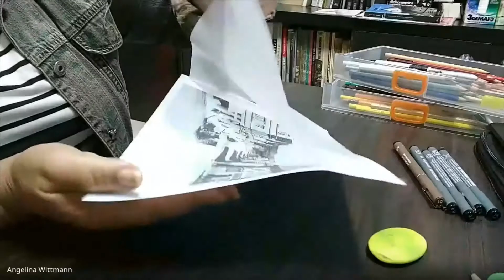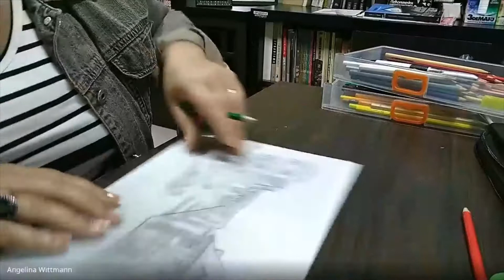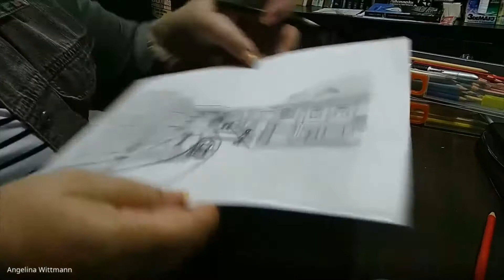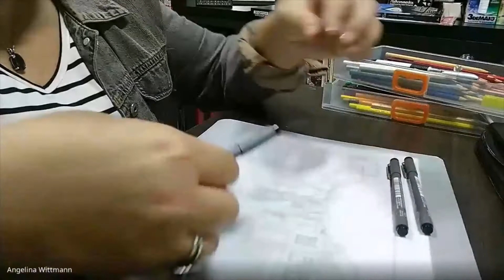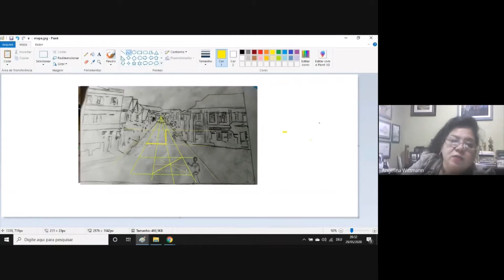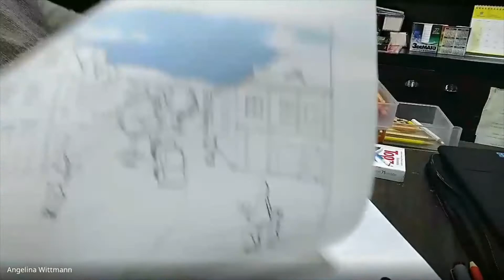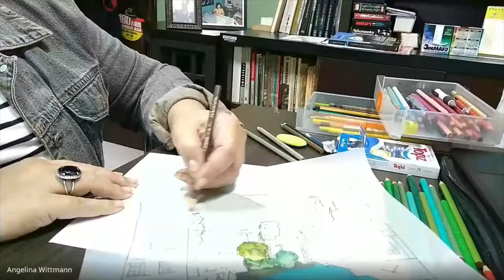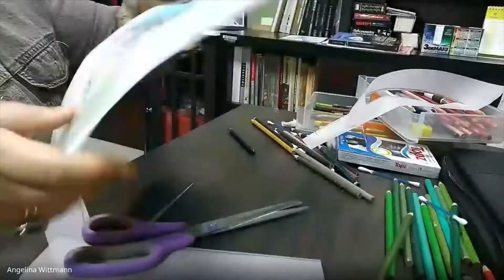Aula 15 - Técnica de Pintura com lápis aquarelável - Naquin e Cera - Época de Covid 19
Aula repassada em  29 de maio de 2020, através de Documentos no Classroom,  Google Hangouts Meet e Whatsapp onde foi averiguado a presença de 11 acadêmicos de um total de 20. Iniciou com 11 acadêmicos e terminou com 1. A aula foi introduzida com explicação dos procedimentos, semelhantes a aula anterior, antes construído um croqui de paisagem urbana e após, colorido com lápis aquarelável e cera.
O processo da prática foi transmitido ao vivo e simultâneo a técnica de desenhar a partir de um croqui previamente desenhado e depois repassado com nankin e colorido com lápis aquarelável e cera líquida.
Os acadêmicos desenhavam em seus locais - com a entrega do desenho agendada para a semana seguinte. Alguns comentaram que estavam com problemas de oscilações em suas redes de internet, os quais poderão observar este vídeo.
Disciplina "Estudo da Forma I", do curso de Arquitetura e Urbanismo - UNIDAVI - Rio do Sul SC
Professora Arquiteta Angelina Wittmann - Blumenau SC.